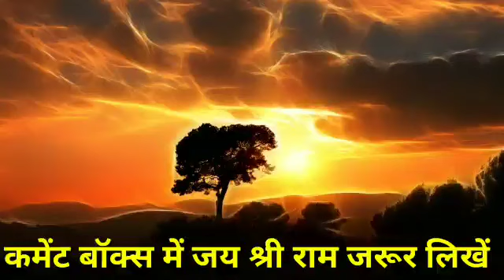कुंभ राशि वालों अगले 24 घंटे के अंदर आपका दिन बहुत खास होने वाला है जरूर देखें यह वीडियो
कुंभ राशि
आज का राशिफल
कुंभ राशि
कुंभ राशिफल# 4जनवरी मंगलवार
कुंभ राशि राशि कुंभ # मंगलवार कुंभ राशि
2021का राशि फल 2021कुंभ राशिकुंभ राशि मंगलवार राशि
कुंभ राशिफल दिखाओ
राशिफल दिखाओ
2021 का राशिफल
मंगलवार का राशिफल
4जनवरी का राशिफल
kumbh ka rashifal rashi fal dham
aj Ka Rashifal 4 january tuesday
  kumbh rashi  kumbh rasi
KumbhRashi Libr daily horoscopes
4 january mangalvar
4 january Kumbh Rashi mangalvar
Aj ka kumbh rasi fal
kumbh Rashifal/ del horoscopes Aquariu# Kumbh Rashi kumbh rashi ka rashi fal# Kumbh Rashi
2021ka rashi fal 2021ka kumbh rasi fal#kumbh rashi kumbh rashi tuesday
2021 ka rashifal
Rashi fal dikhao
mangalvar  ka rashifal